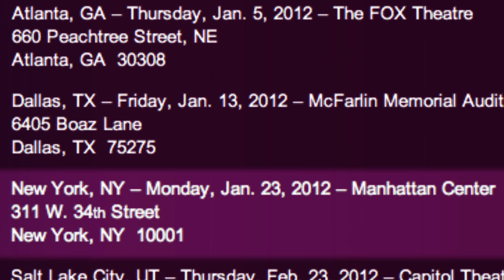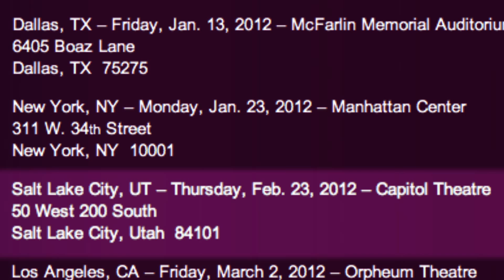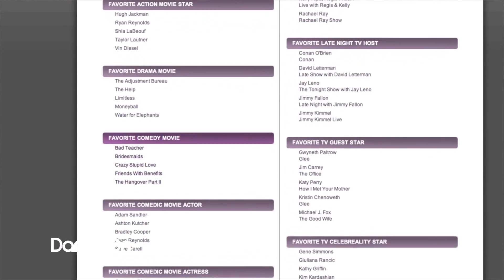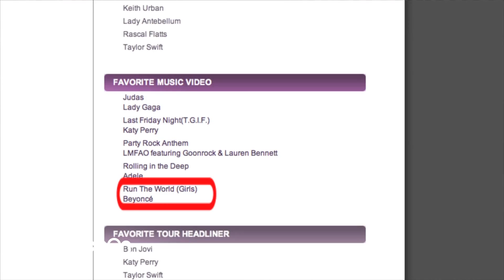Just Dance - Dance Moms, ABDC & SYTYCD Auditions, People's Choice Awards, Mobbed, Yelle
Dance Moms returns to Lifetime for season 2. America's Best Dance Crew (ABDC) holds nation-wide auditions for Season 7, and So You Think You Can Dance (SYTYCD) searches for dancers for Season 9. Napoleon and Tabitha D'umo chat with Lauren Gottlieb about Mobbed, and break the news that Tabitha is pregnant! Nathan Barnatt reviews Yelle's new video for Comme un Enfant, and MissP give her 2012 People's Choice Award predictions.

Featured Music:
Porter Robinson - "The Wildcat"

Dappa Dan!!! Midas - "Feels Good"